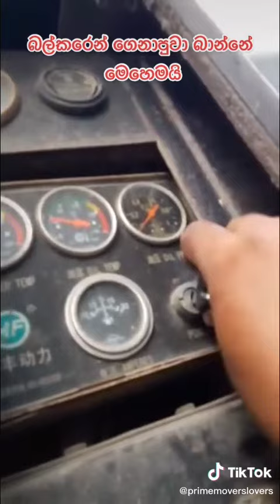PRIME MOVERS tik tok